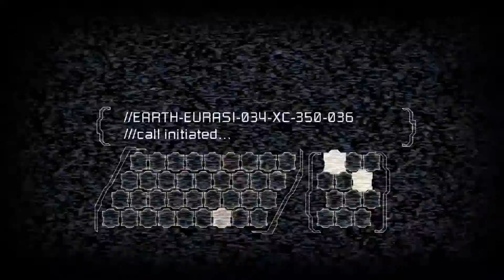DEAD SPACE 2 - ZEALOT GAMEPLAY - EP#1 | CHAPTER 1: Secure your RIG! 1/2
Let's play Dead Space 2 ! CHAPTER 1, what a nice way to wake up!

Welcome to my playthrough of Dead space 2 Zealot difficulty, full HD 1080p 60fps gameplay. I'm as chilled as I can be considering how long it's been since i last played this, hope you Enjoy!

Engineer Isaac Clarke returns in Dead Space 2 for another blood-curdling adventure in the sequel to the critically acclaimed Dead Space.
After waking from a coma on a massive space city known as "The Sprawl", the lone survivor of a horrific alien infestation finds himself confronting a catastrophic new nightmare. Battling dementia, hunted by the government, and haunted by visions of his dead girlfriend, Isaac will do whatever it takes to save himself and dominate the gruesome onslaught.
With an arsenal of tools to dismember Necromorphs and new determination, an engineer will bring the terror to space.